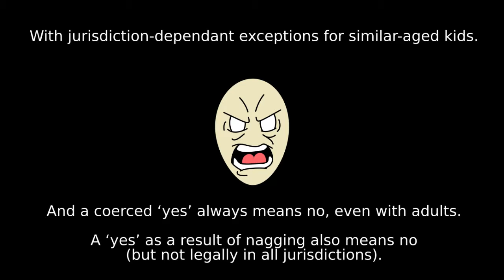Normalising child molestation with Queer Kid Stuff